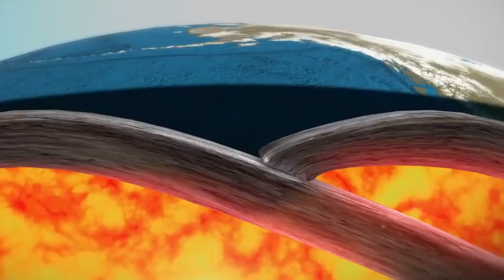Venus's plate tectonics and hydrogen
Venus: A Molten Mystery - Did Plate Tectonics Shape Its Fate and Where'd the Hydrogen Go?
Venus: Earth's scorching twin, shrouded in a thick atmosphere. But what secrets lurk beneath its veil?

This video explores two captivating mysteries of Venus:
Lost Tectonics? Did Venus once have plate tectonics like Earth, shaping its surface? Or did its fiery fate prevent it?
Hydrogen Houdini: Venus is surprisingly dry, lacking the hydrogen expected from its formation. Where'd it all go?
Join us as we delve into the latest research and unveil the fascinating clues scientists are piecing together about Venus's tumultuous past and its puzzling present.